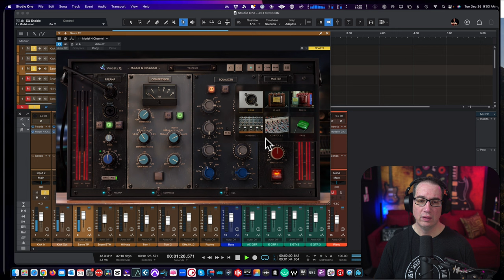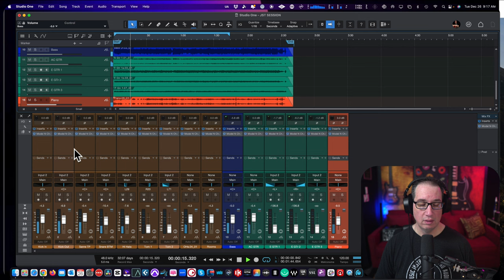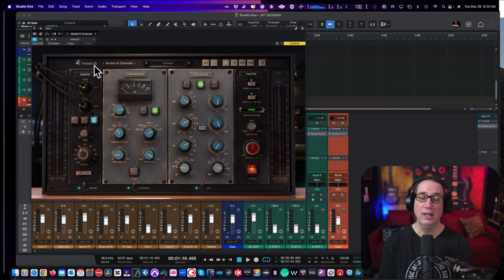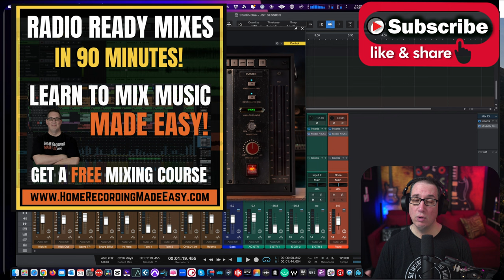NEVE Channel Strip Plugin | Voosteq Model N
In this video, I demo the Model N, Neve channel Strip by Voot EQ. Get your copy here